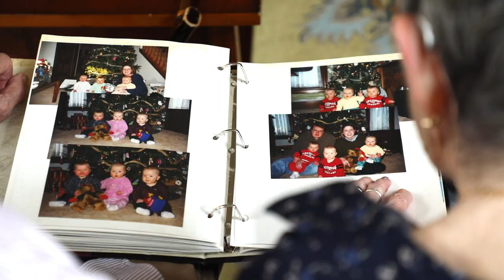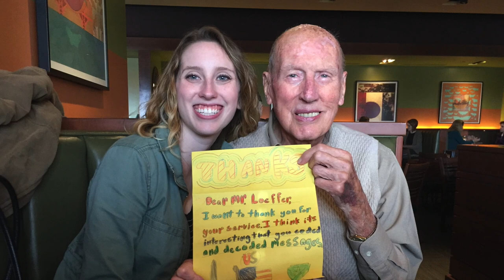Caregiver Stories: Denise Brown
Denise details her experience providing care to her father with bladder cancer. She also provided care to her mother at the time who had various medical conditions. Listen to her journey and find out how she found time to center herself and renew her energy for caregiving.